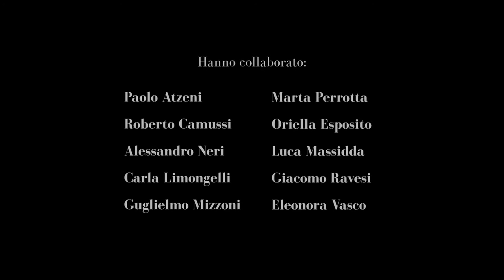Invito a Ingegneria Informatica (LIS)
Thinking of studying Engineering? - Invito a Ingegneria Informatica - Lingua dei segni italiana